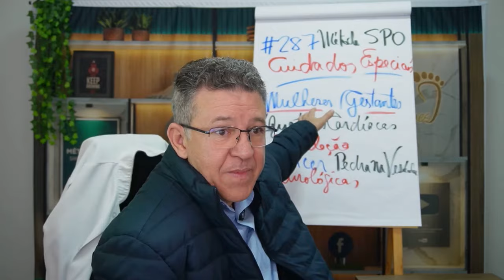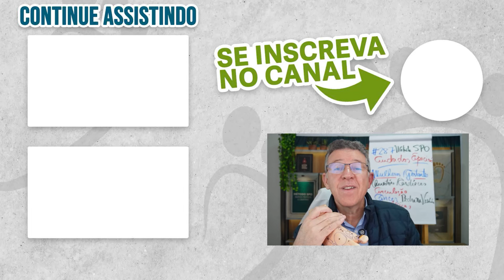A Importância de Saber Sobre os Cuidados Especiais na Hora da Massagem